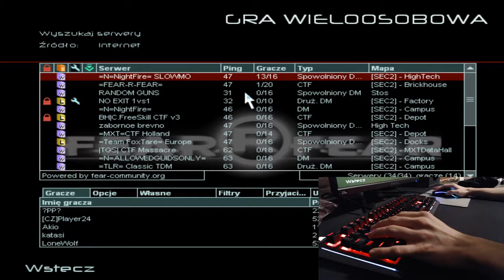GoLfY3003 LiveStream FEAR Combat 18-12-2020 everyone left the game...